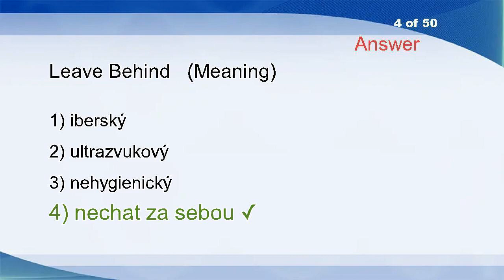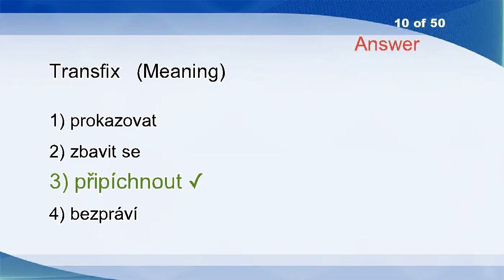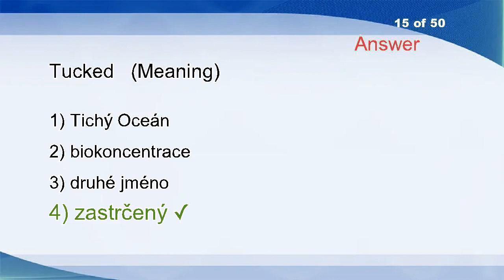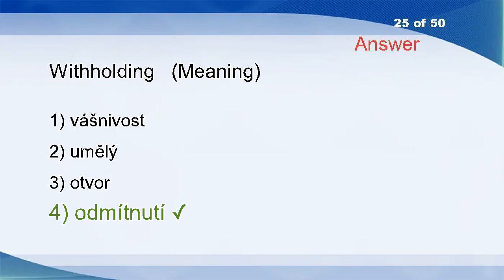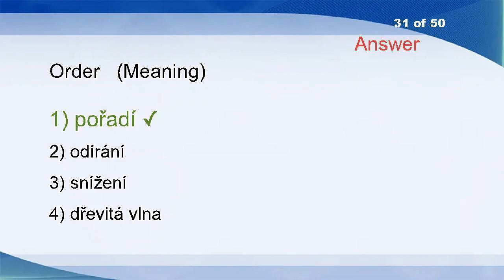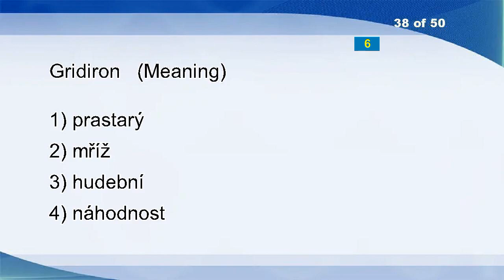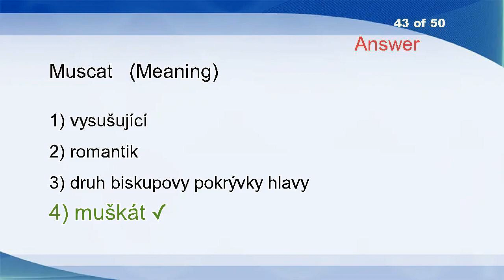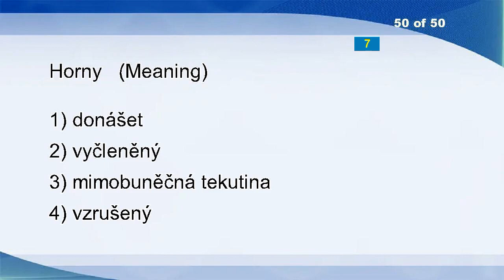English Czech Vocabulary Word Power Test 1161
Synthetic Ekistics
Stony
E-book
Leave Behind
Put Up
Cork-screw
Maximation
Pot-pourri
Fits
Transfix
Unprecedentedly
Perennial
Closet
Coincides
Tucked
To The Back
Pottery
Opportunity
Flurry
Bury The Hatchet
Holdup
AD
Enterotomy
Imperfect
Withholding
Supply
Climb Up
Mesh
Silently
Most
Order
Sort
Nargileh
Hypersensitiveness
Double-headed
Pliant
Tackled
Gridiron
Boilers
Persevered
Studios
Waste Solidification
Muscat
Formation
Separation
Pull A Face
Soak Through
Rigid
Projectively
Horny